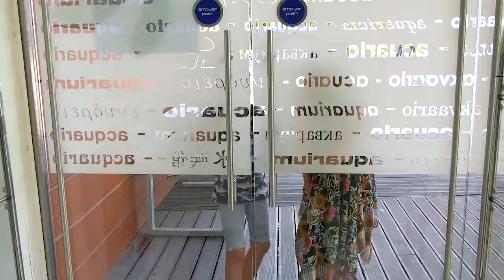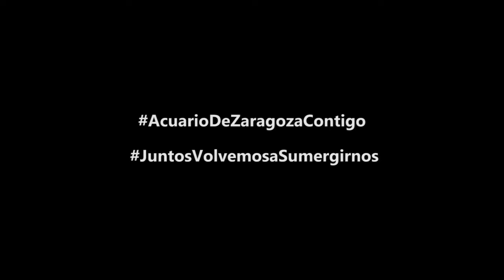Día85 Spoiler: La revelación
Día85 Hoy se nos han colado unos intrusos en el acuario. 😲👩👦🕵️‍♀️🏃‍♀️🏃‍♂️